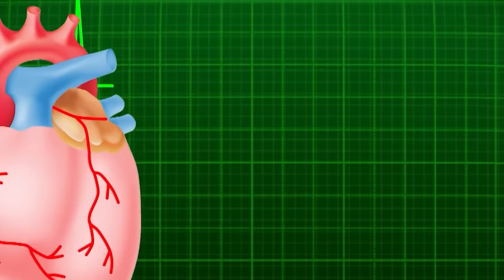El SECRETO del AJO que los CIRUJANOS NO Quieren Que Sepas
¡Descubre el Secreto del Ajo para Transformar tu Salud Después de los 50 Años!
¿Sabías que el ajo puede ser un poderoso aliado para tu salud después de los 50 años? En este video, te revelamos cómo este ingrediente esencial en la cocina puede transformar tu bienestar, mejorando la circulación y fortaleciendo tu sistema inmunológico.